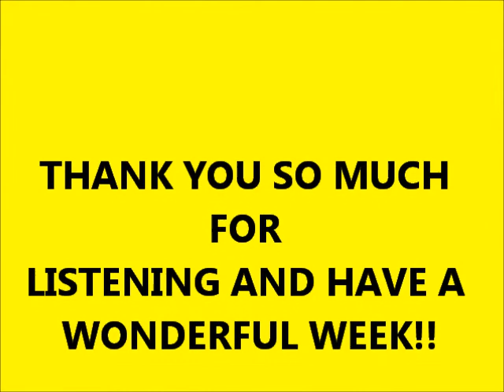THE KANGAROO HOP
The Kangaroo Hop - Golden Age Enterprises -1082

Fox-Trot for dancing

Played by Charlie Straight

Written by Melville Morris in 1918

Melville Morris (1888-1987). Morris started out as

a song demonstrator for tin pan alley publishing

firms, and then broke into vaudeville, performing

solo, and also accompanying popular singers. He

played for Lillian Lorraine at Hammerstein’s in

1911 and 1912, for example. He wrote a number of

popular tunes in teens and twenties, the most

popular of which was “The Kangaroo Hop” with Gus

Kahn (1915)

For many years he worked for the Paul Whiteman

organization in various capacities through the

1920s. He performed with his own groups through

the Depression and then retired. He also wrote

songs for some old school burlesque revues,

including The Big Fun Show for Sliding Billy

Watson in 1922 and Bubble, Bubble for Billy K.

Wells.

This roll was played on my Stultz & Co. 1921 player piano.